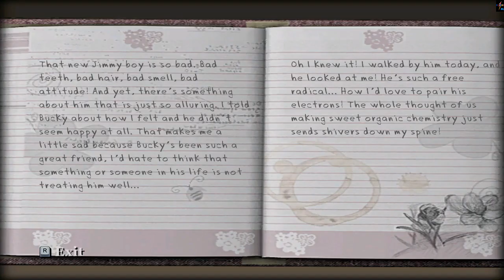Bully - Making New Friends and Enemies (The Diary)